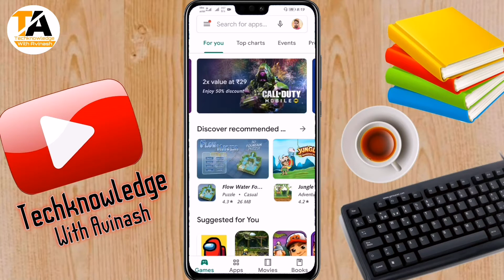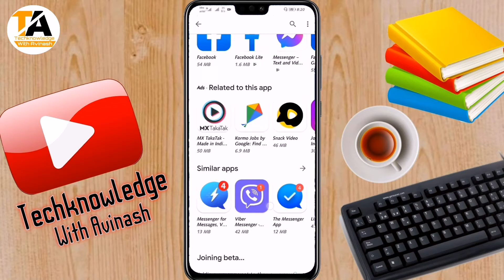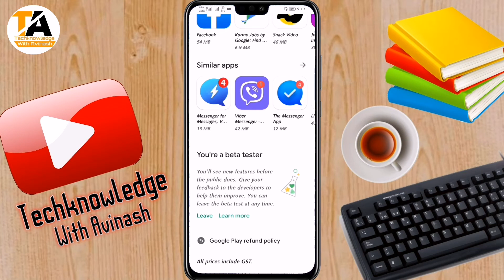How to Install Beta Version Of Applications in Android | Beta Version App kaise Install kare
𝐇𝐞𝐥𝐥𝐨 𝐅𝐫𝐢𝐞𝐧𝐝𝐬
       ᴍᴇʀᴀ ɴᴀᴀᴍ ʜᴀɪ 𝐀𝐯𝐢𝐧𝐚𝐬𝐡 ᴀᴜʀ ᴀᴀᴘ ᴅᴇᴋʜ ʀᴀʜᴇ ʜᴀɪ 𝐓𝐞𝐜𝐡𝐤𝐧𝐨𝐰𝐥𝐞𝐝𝐠𝐞 𝐰𝐢𝐭𝐡 𝐀𝐯𝐢𝐧𝐚𝐬𝐡.

Hello dosto
     Aaj hum baat karne wale hai ki aap apne smartphone me kisi bhi application ka beta version kaise install karenge. To agar aap bhi Beta version ke application use karna chahte hai to Video ko last tak watch kare.
To video ko bina skip kiye complete pura dekhe taki har step aasani se samajh me aaye.

𝙉𝙖𝙢𝙖𝙨𝙠𝙖𝙧 𝙙𝙤𝙨𝙩𝙤
     𝙈𝙖𝙞 𝙝𝙪 𝘼𝙫𝙞𝙣𝙖𝙨𝙝 𝙖𝙪𝙧 𝙎𝙬𝙖𝙜𝙖𝙩 𝙠𝙖𝙧𝙩𝙖 𝙝𝙪 𝙖𝙖𝙥𝙠𝙤 𝙖𝙥𝙣𝙖 𝙮𝙤𝙪𝙩𝙪𝙗𝙚 𝙘𝙝𝙖𝙣𝙣𝙚𝙡 𝙏𝙚𝙘𝙠𝙣𝙤𝙬𝙡𝙖𝙙𝙜𝙚 𝙬𝙞𝙩𝙝 𝘼𝙫𝙞𝙣𝙖𝙨𝙝 𝙢𝙚. 𝙃𝙪𝙢 𝙮𝙖𝙝𝙖 𝙖𝙖𝙥𝙠𝙚 𝙡𝙞𝙮𝙚 𝙧𝙤𝙟 𝙧𝙤𝙟 𝙩𝙚𝙘𝙝𝙣𝙤𝙡𝙤𝙜𝙮 𝙨𝙚 𝙧𝙚𝙡𝙖𝙩𝙚𝙙 𝙏𝙞𝙥𝙨 & 𝙏𝙧𝙞𝙘𝙠𝙨 | 𝘼𝙥𝙥 𝙧𝙚𝙫𝙞𝙚𝙬𝙨 |𝙖𝙣𝙙 𝙤𝙩𝙝𝙚𝙧 𝙩𝙚𝙘𝙝 𝙧𝙚𝙡𝙖𝙩𝙚𝙙 𝙫𝙞𝙙𝙚𝙤 𝙡𝙖𝙩𝙚 𝙧𝙖𝙝𝙩𝙚 𝙝𝙖𝙞. 𝙅𝙞𝙨𝙨𝙚 𝙖𝙖𝙥𝙠𝙤 𝙧𝙤𝙟𝙖𝙣𝙖 𝙣𝙖𝙞 𝙣𝙖𝙞 𝙟𝙖𝙣𝙠𝙖𝙧𝙞𝙮𝙤 𝙠𝙚 𝙨𝙖𝙩𝙝 𝙠𝙪𝙘𝙝𝙝 𝙣𝙖 𝙠𝙪𝙘𝙝𝙝 𝙨𝙞𝙠𝙝𝙣𝙚 𝙠𝙤 𝙢𝙞𝙡𝙩𝙞 𝙧𝙖𝙝𝙚𝙜𝙞.
    𝘿𝙤𝙨𝙩𝙤 𝙖𝙜𝙖𝙧 𝙖𝙖𝙥𝙠𝙚 𝙢𝙖𝙣 𝙢𝙚 𝙗𝙝𝙞 𝙩𝙚𝙘𝙝 𝙨𝙚 𝙟𝙪𝙧𝙞 𝙠𝙤𝙞 𝙨𝙖𝙬𝙖𝙡 𝙝𝙖𝙞 𝙩𝙤 𝙖𝙖𝙥 𝙘𝙤𝙢𝙢𝙚𝙣𝙩 𝙠𝙖𝙧 𝙨𝙖𝙠𝙩𝙚 𝙝𝙖𝙞. 𝙈𝙖𝙞 𝙖𝙖𝙥𝙠𝙤 𝙖𝙖𝙥𝙠𝙚 𝙝𝙖𝙧 𝙨𝙖𝙬𝙖𝙡𝙤 𝙠𝙖 𝙟𝙖𝙗𝙖𝙗 𝙫𝙞𝙙𝙚𝙤 𝙠𝙚 𝙢𝙖𝙙𝙝𝙮𝙖𝙢 𝙨𝙚 𝙙𝙚𝙣𝙚 𝙠𝙖 𝙥𝙪𝙧𝙞 𝙠𝙤𝙨𝙝𝙞𝙨𝙝 𝙠𝙖𝙧𝙪𝙣𝙜𝙖.
                !!𝙏𝙝𝙖𝙣𝙠𝙪 𝙚𝙫𝙚𝙧𝙮𝙤𝙣𝙚!!

1. What is beta app
2. How to use beta version app became a tester
3. Beta version applications in android
4. How to use beta version app of any applications
5. How to install beta version application in play store
6. How to install beta version application
7. How to download Beta version applications
8. How to install any applications in beta version
9. Download beta version app in android
10. Install beta version application in android phone
11. Apne mobile me beta version app kaise download kare
12. Kisi bhi applications ka beta version kaise install kare
13. Playstore se kisi bhi app ka beta version kaise download kare
14. Playstore se kisi bhi app ka beta version kaise install kare
15. How to become a beta tester for Google play store
16. Beta version applications kaise download kare
17. Beta version applications kaise install kare
18. Download beta version application in play store